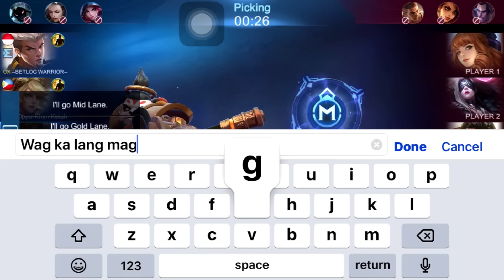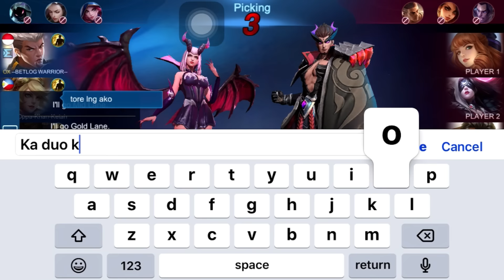THANKYOU FOR THE BUFF OF MOSKOV MOONTON BUT I DON'T NEED IT! MY SECRET TECHNIQUE WILL DO! - MLBB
➖Goal➖

1000 likes for my videos please can I? 👍

1.Why do I keep wasting my flicker for freestyle?
Answer: People don't realize that it took me a lot of gameplays in order to create my montage. Usually 30+ gameplays on one montage. I seldom use flicker to freestyle but when I did it, I always include them on my video because that's what most of my viewers including me, like the most. The art of freestyle!
2.Where do I live?
Answer: I'm from Las Pinas City, Philippines!
3. Can I play with you?
Answer: Soon I'll announce when I will play with my viewers
4.How to get your comment featured on my next video?
Answer: Create an engaging and fun comment dude! If that gets the most like I'll feature it on my video! Ps. I love reading your comments, it makes me feel happy and I always reply to most of the comments on my video!
5. What Device I am using?
IPHONE 7
6. How do I record my gameplays?
OBS